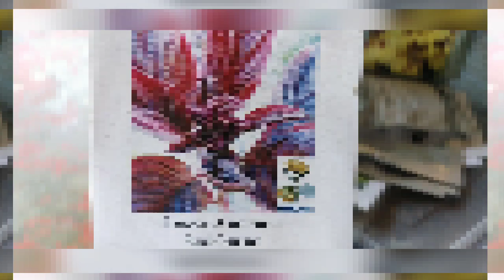flower amaranth,red garnet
red garnet amaranth

-Beautiful dark red/fushsia bkooms top large plants that can reach up to 10ft. tall.Beyond is aesthetic qualities, young leaves can be used for greens, and flower heads fill with seedsthat can be toasted and eaten as grains.